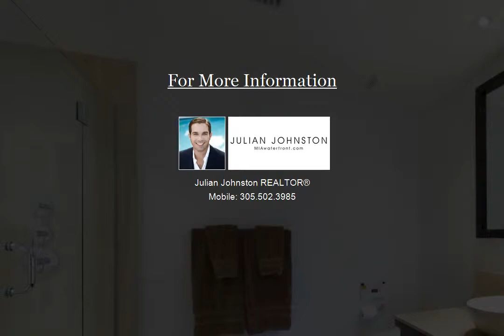Mei Unit 1502 | Miami Beach, FL | Julian Johnston